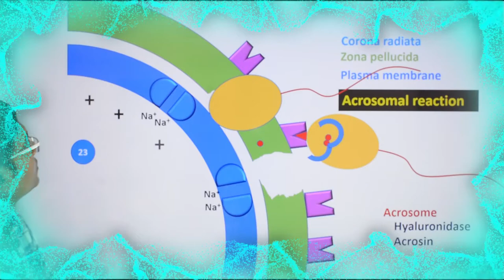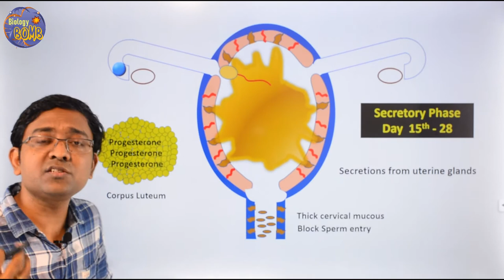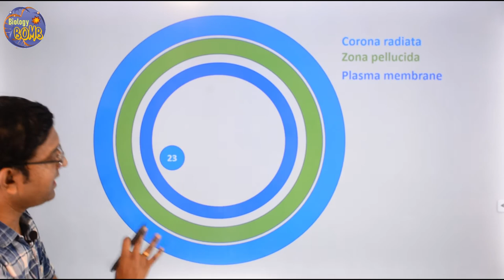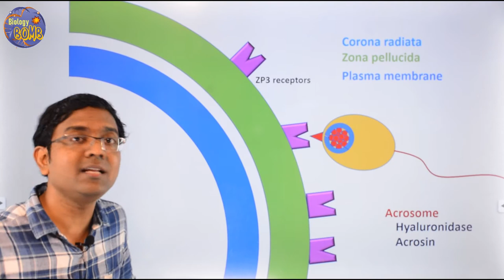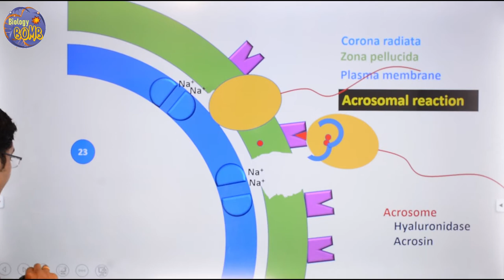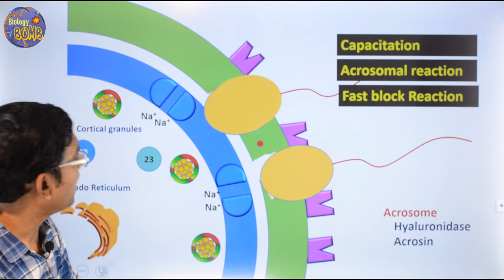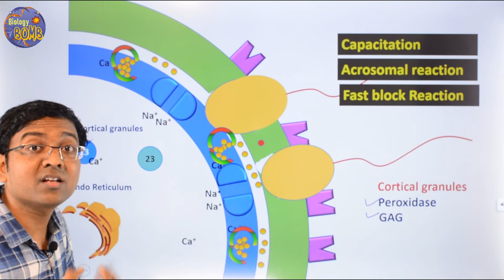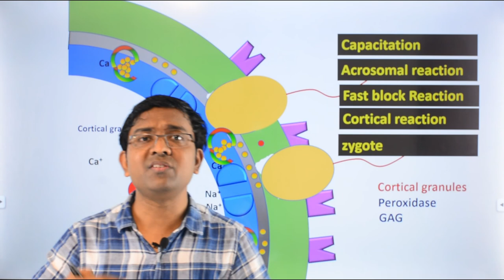Fertilization I NEET I Dr Kunal Tatte (KT)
With beautiful animation lets learn

Drkunal_tatte(KT)